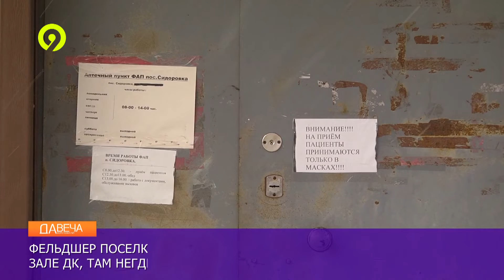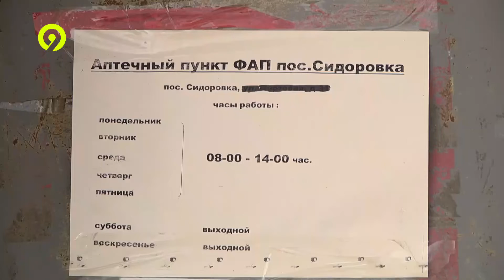ФАП в Доме культуры